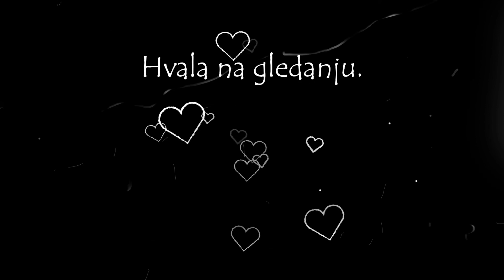Kako napraviti domaći čipi-čips | Homemade Potato Chips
RECIPE | RECEPT:
potato / krumpir
oil / ulje
salt, paper, paprika. / sol, papar, paprika
*as you wish / po želji

Hello friends, we are cooking for you our favourite meals, sweets and cakes. All recipes are from our Mom's notebook. Hope you'll enjoy it, and share with us your photos. 😊
Pozdrav svima, ovo je naš novi serijal u kojem ćemo vam pokazati naša najdraža jela. Svi recepti su iz mamine bilježnice. Nadamo se da ćete uživati i isprobati recept te nam poslati slike na Instagram ili Facebook kako je vama ispalo. 😊

Mi smo sestre Lea i Any (LeAny), i dobro došli na naš kanal.
Nadam se da ćemo se lijepo družiti.
Pišite nam u komentarima što želite iduće da vam snimamo.
*video nije sponzoriran.